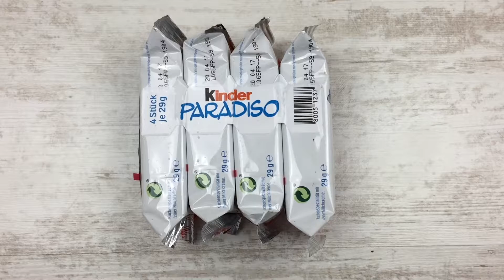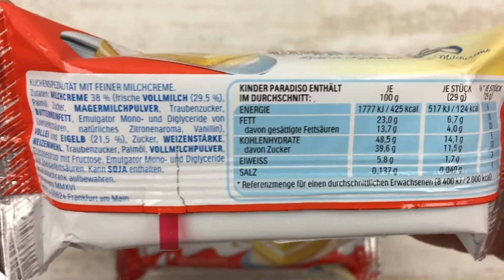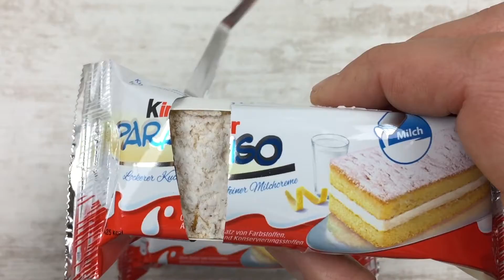KINDER PARADISO im Geschmackstest - wie schmecken die KINDER Produkte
Heute teste ich den Geschmack von Kinder Paradiso. Wie ich finde eine sehr Gelungene Kombination zwischen Kuchen und der Leckeren Milchcremefüllung.  TASTE IT :-)

Mehr Geschmack Test Videos findest Du auf meinem Kanal.